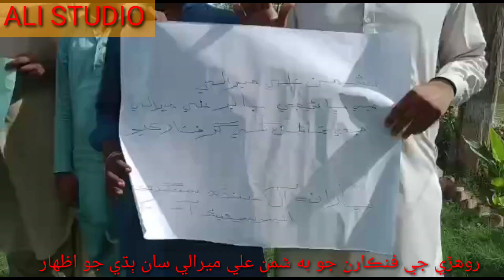Singer Shaman Ali Mirali protest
جڳ مشهور فنڪار شمن علي ميرالي جو پنهنجي ڀاڻيجي جي قاتلن جي گرفتاري لاءِ ڪراچي پريس ڪلب آڏو احتجاجي مظاهرو